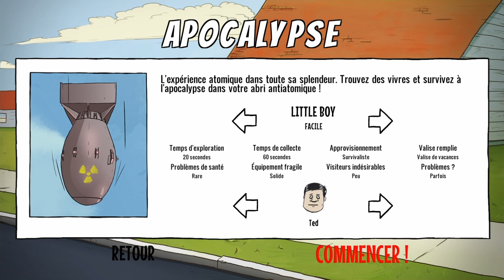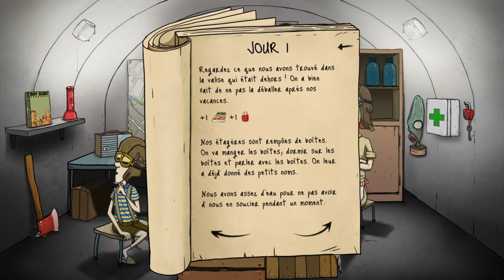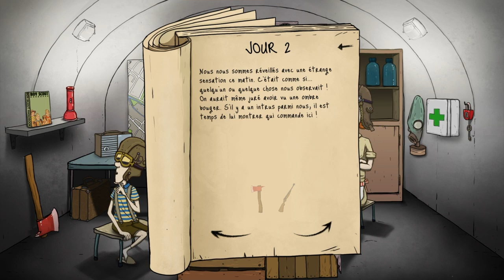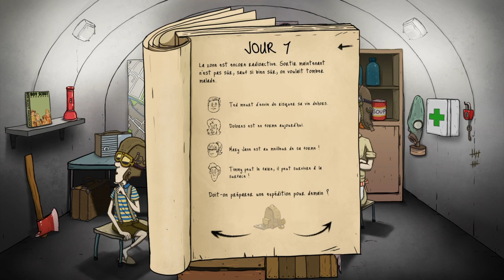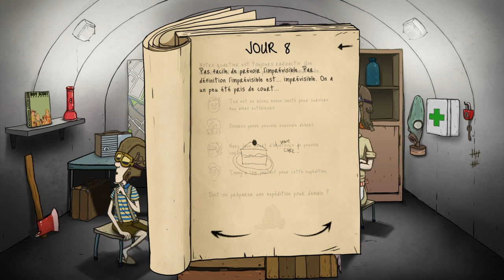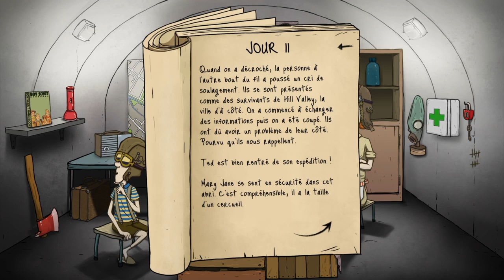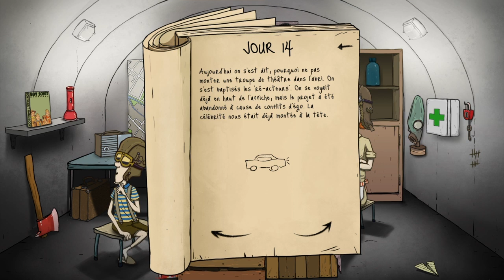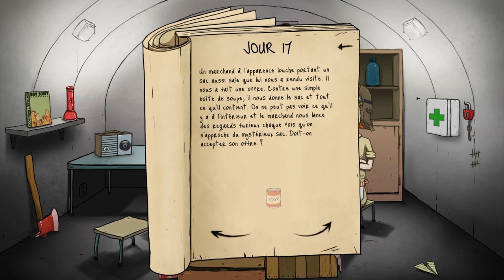1ERE PARTIE 60 SECONDES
Dans cette vidéo je vais faire ma PREMIERE PARTIE SUR 60 SECONDES ! n'hésite surtout pas a t'abonner et aliker la vidéo et surtout active la cloche pour ne rater aucune de mes prochaines vidéos car je prévoie du LOURDS !! Snapchat: Marwan Kaid Instagram: marwan_el_kaid_del_mexiquo Twitter: marwjdj